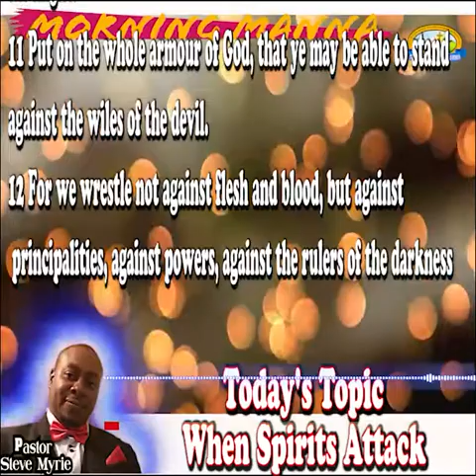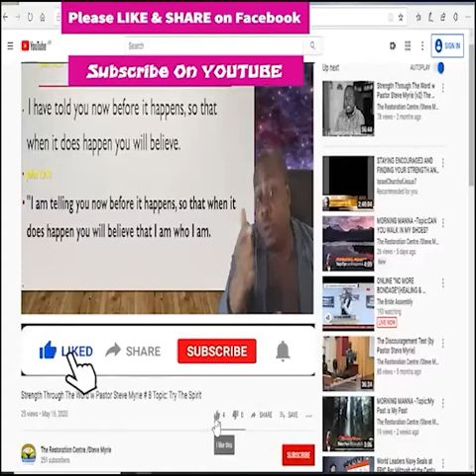Morning Manna #80 Topic:When Spirits Attack